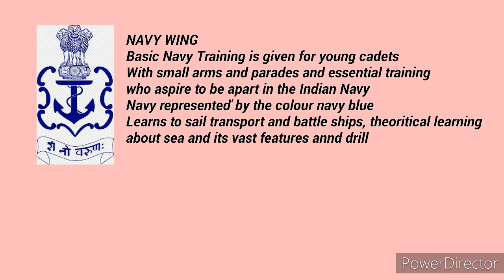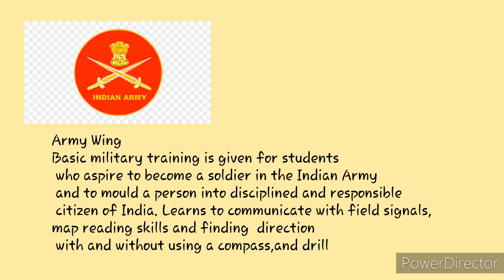EVERYTHING ABOUT NCC | EXPLAINED In TELUGU | Defence Geek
Hi friends..! In this video i explained everythung about NCC (NATIONAL CADET CORPS ) . JAI HIND